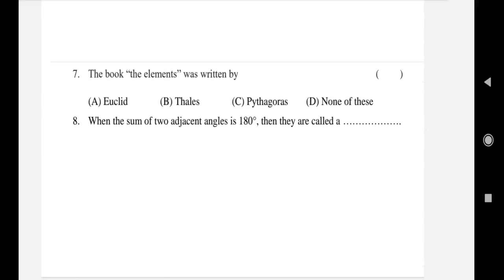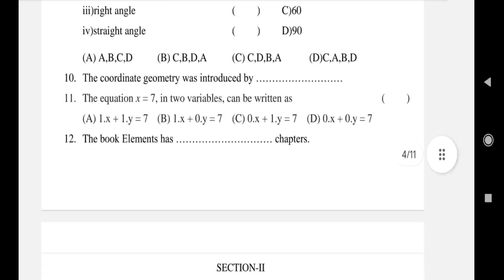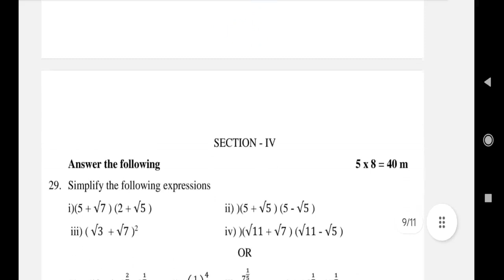9th class sa1 question paper 2023 - 2024 maths ( model paper )